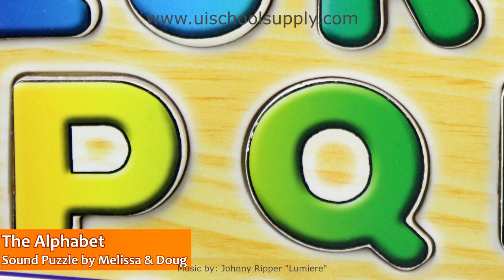The Alphabet Sound Puzzle by Melissa & Doug LCI-340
sells The Alphabet Sound Puzzle by Melissa & Doug. (340)

This 26-piece wooden puzzle pronounces the correct name of each letter when it is placed correctly! Pieces are slightly raised above the puzzle board for easy grasping. Colorful pictures underneath each piece help reinforce the relationship between letters and their sounds.

-Contains small parts. AAA batteries not included.